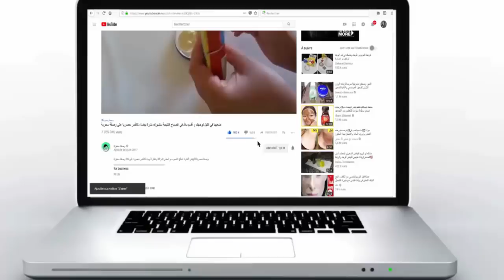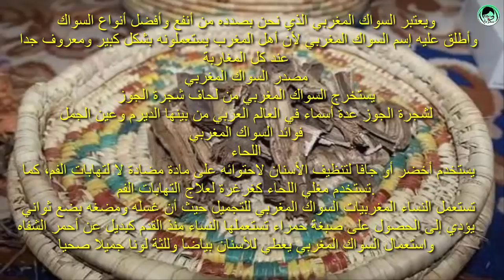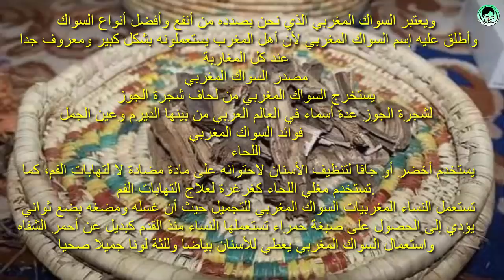تبييض الأسنان في ثوان أقسم بالله تزيل الإصفرار وتسقط الجير وتجعل اللثة وردية لن تصدق النتيجة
أقوى وصفة تقليدية مغربية لتبييض الأسنان وإزلة الإصفرار ب السواك المغربي كانت ومازلت المغربيات يستعملنه لتبييض أسنانهن ولعلاج اللثة الملتهبة والداكنة.